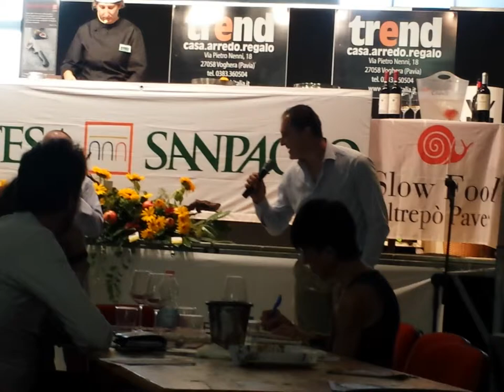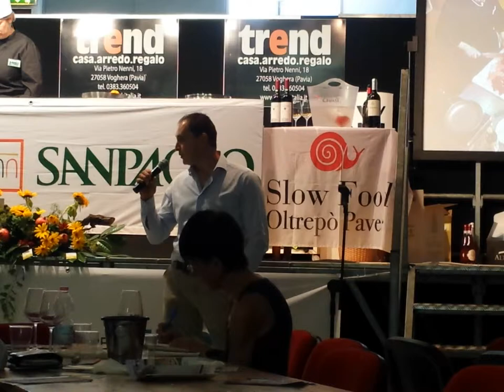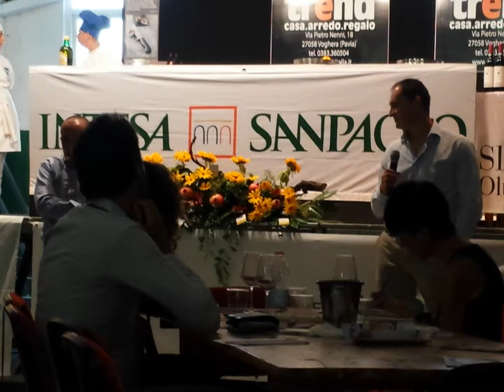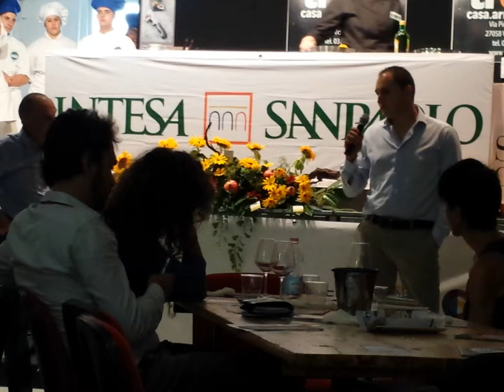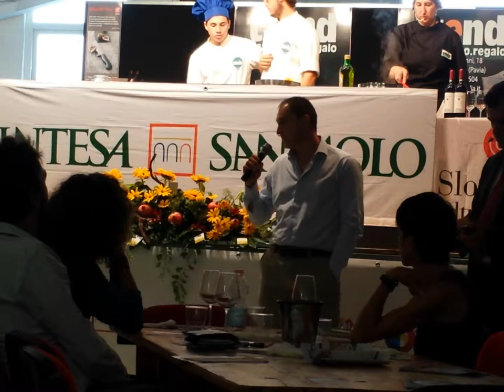La storia delle mie Varzesi 4 Oltrevini 2014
Video realizzato a Casteggio in occasione della manifestazione oltrevini 2014,in cui Daniele Fossati introduce la degustazione di fegato di Varzese illustrando il metodo di allevamento dei vitelli.